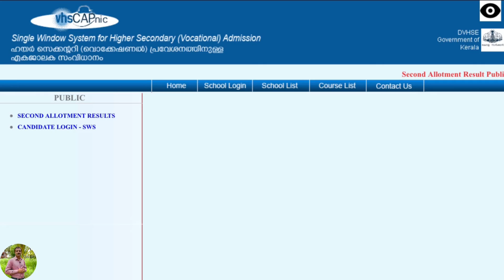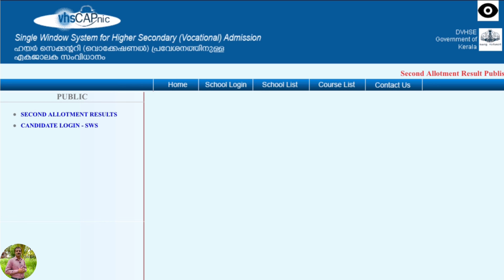VHSE SECOND ALLOTMENT